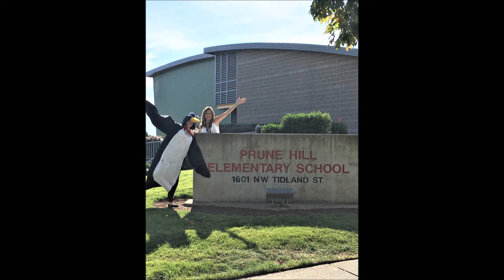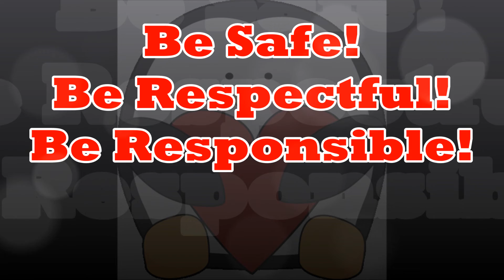10 23 2018